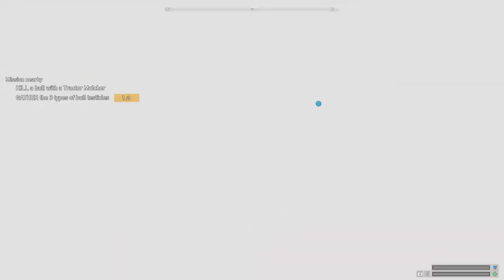Far Cry 5: Gold Mine, Testy Festy & A Pig In A Party Hat - Episode #12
GamerTags:
Ben - Zilao
James - Vykid
Josh - Magnolia Faith
Piers - Pilchard Pie
Wilson - W I L S O N 99
Ethan - Insany101
Conor - UnlivedTen84
Rex - Rexalynn
Jay - Avirex
Xan - Spiker83